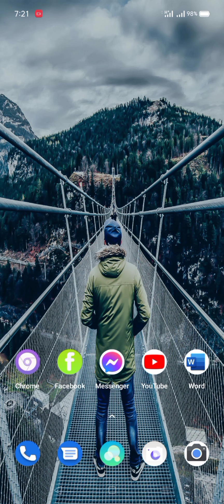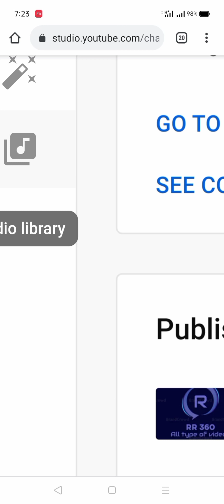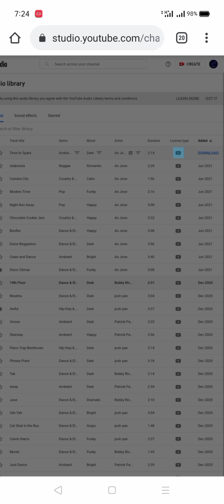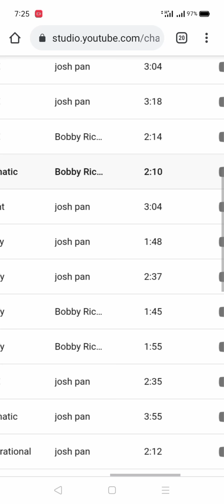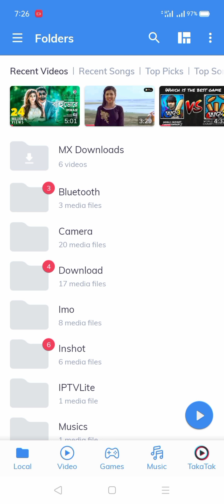How to download YouTube audio library music on android।2021.